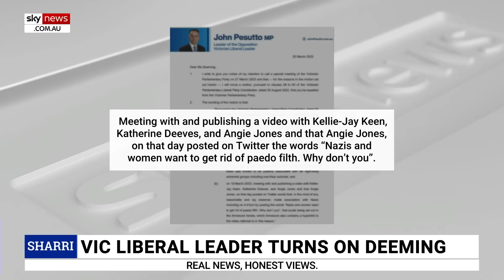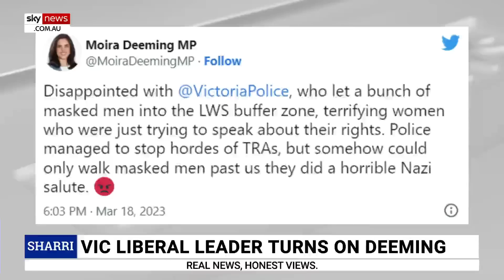'War’ erupts in Victorian Liberal Party over Moira Deeming expulsion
A war has erupted in the Victorian Liberal Party over the expulsion of Moira Deeming after she helped plan a protest advocating for women’s rights, says Sky News host Sharri Markson.

“The protest was advocating for the reinstatement of biological sex-based rights and it was protesting transitioning practices used on gender non-conforming and gay minors,” Ms Markson said.

“A controversial rally, absolutely, but nothing that you’d think would warrant Deeming being thrown out of the Liberal Party – just for standing up for women's rights."

Ms Markson said around 30 neo-Nazis turned up to the protest and there were Nazi salutes and other propaganda, but Ms Deeming claims she at no point endorsed the neo-Nazis.

“Victorian Liberal leader John Pesutto has today released a 15-page letter defending his decision to dump Deeming from the party.”